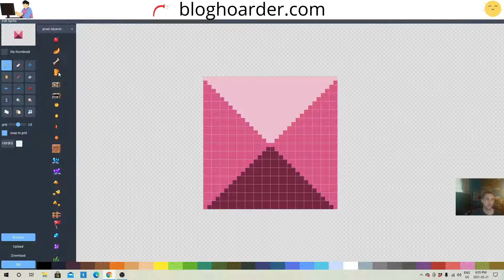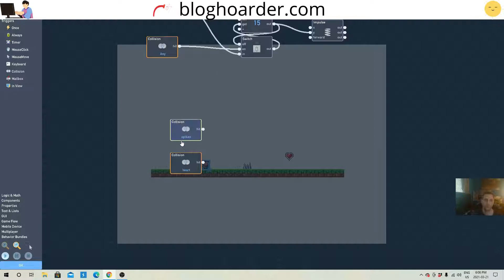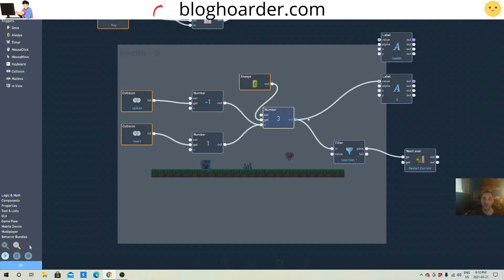Flowlab.io Tutorial: Character Health and Damage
In this Flowlab.io tutorial I will go over character health and damage.
We will add spikes to cause damage and hearts to gain health.